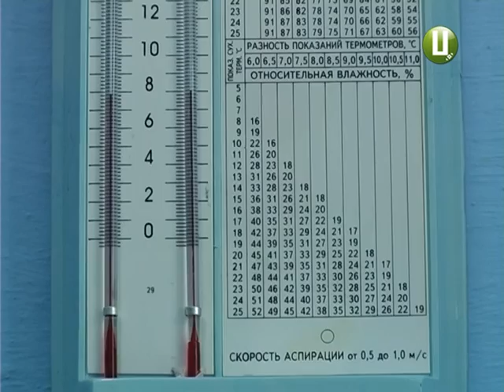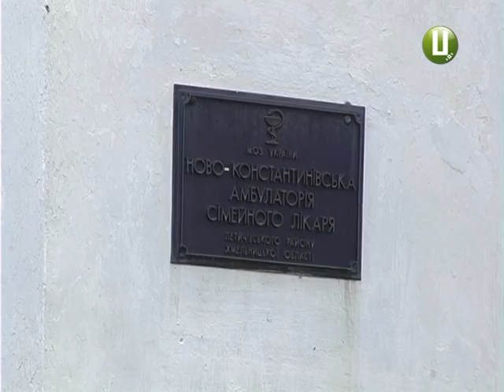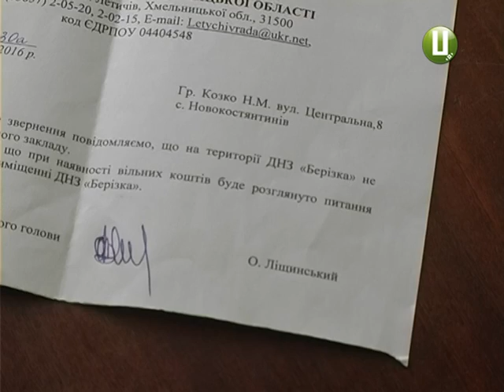Про сумнівне сусідство садочка та амбулаторії у Летичівському р-ні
Троє медиків амбулаторії сімейної медицини села Новокостянтинів Летичівського району сподіваються на новосілля свого закладу: стару будівлю амбулаторії, яка без капітального ремонту – на стадії руйнації-вирішили перенести в приміщення дитячого садка. Це занепокоїло вихователів, які вважають: хворі люди не повинні перебувати в сусідстві з дітлахами.